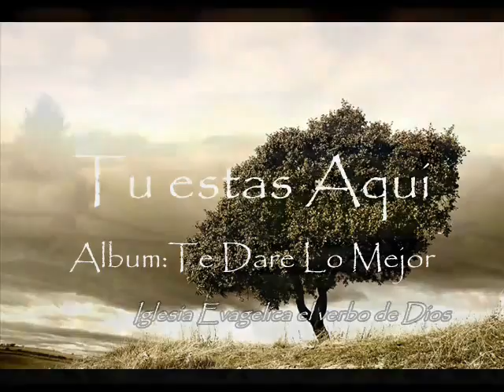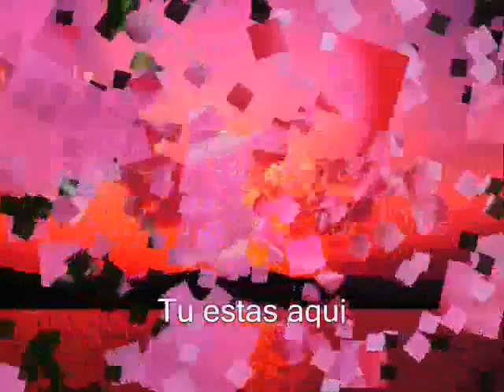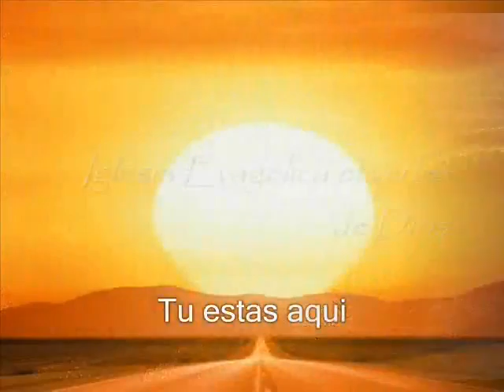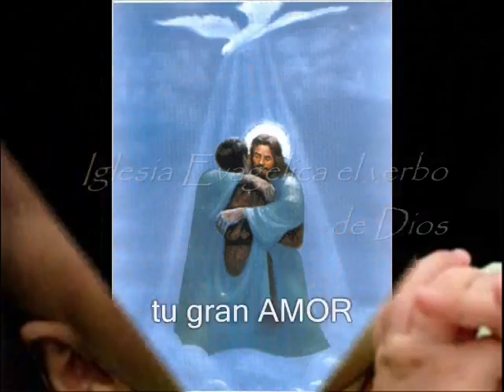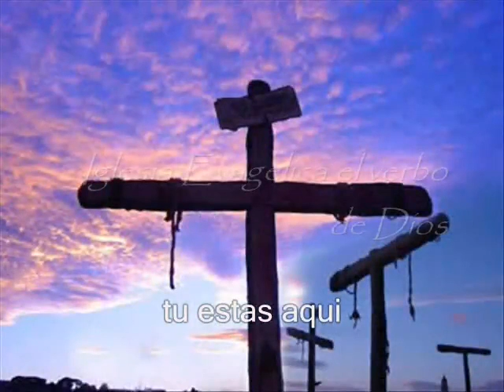Tu estas aqui